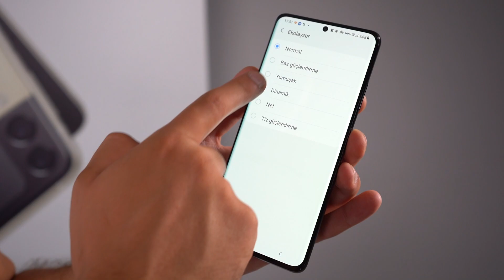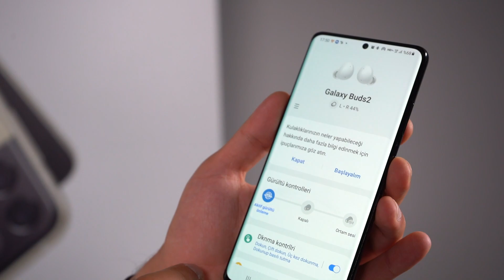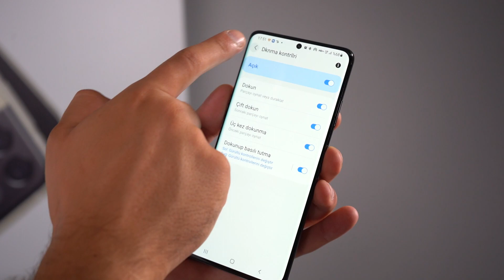Samsung'un En Küçük Kulaklığı! | Samsung Galaxy Buds 2 İlk İnceleme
Samsung’un yeni kablosuz kulak içi kulaklığı Samsung Galaxy Buds 2 tanıtıldı! İşte özellikleri, tasarımı ve sunduklarıyla Samsung Galaxy Buds 2 ilk incelemesi!

GÜNCELLEME: Galaxy Buds2 için tavsiye edilen tüketici satış fiyatı KDV dâhil 999 TL olarak belirlendi.

Samsung’un bugün düzenlediği GalaxyUnpacked etkinliğinde tanıtılan yeni kulak içi kulaklığı Samsung Galaxy Buds 2, estetik tasarımıyla dikkat çekerken, özellikleriyle de yenilikçi bir model oluyor. Peki, Samsung Galaxy Buds 2 neler sunuyor? İşte Samsung Galaxy Buds 2 hakkındaki ilk izlenimlerimiz.

00:00 Giriş
01:09 Tasarımı Nasıl?
01:47 Özellikleri Neler?
02:17 Aktif Gürültü Engelleme Müjdesi
02:54 Dokunmatik Özellikleri
03:06 Sonuç